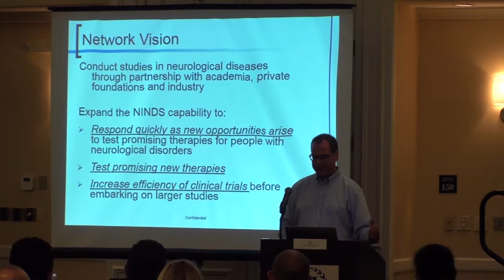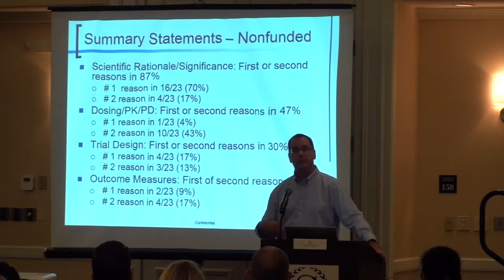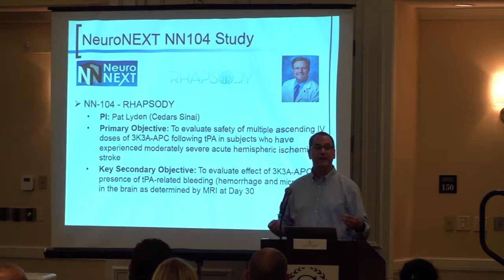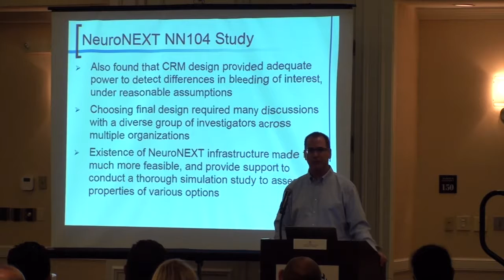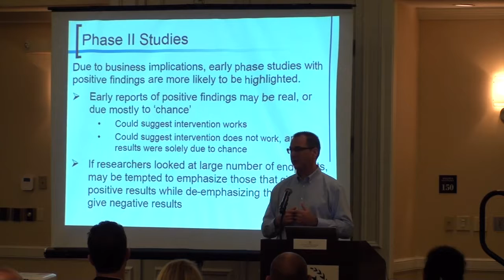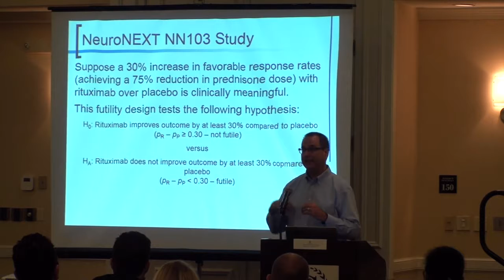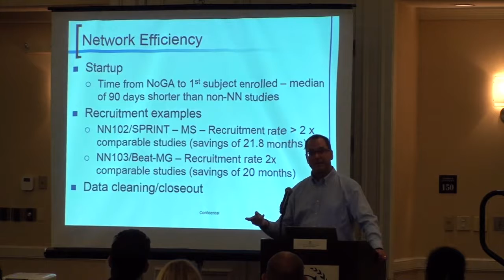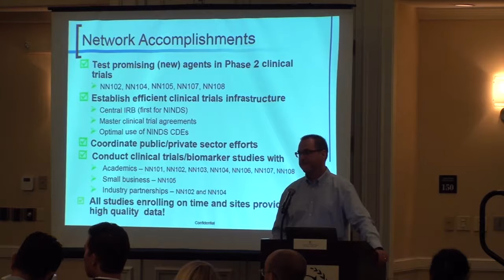CTMC Residential Course 2017: Clinical Trial Case Studies from NeuroNEXT, Presented by Chris Coffey